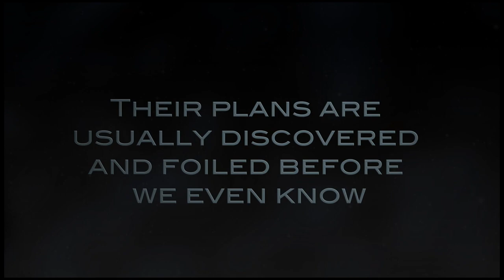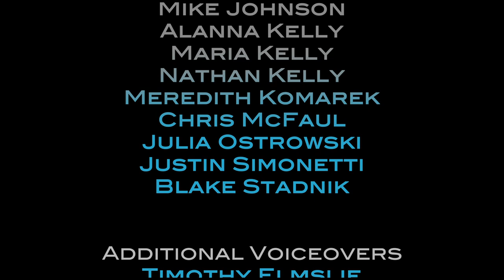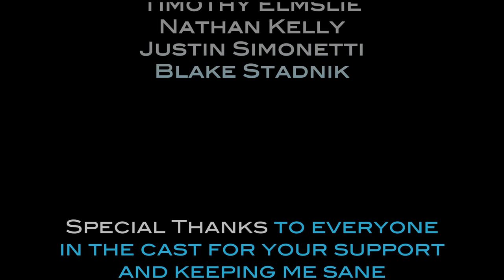Grayscale - Cinematic Trailer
An epic satire of movie trailers.

I've wanted to make one of these for a while now, and I finally was motivated to make one when my new media art class's assignment was to create some kind of movie project!

A big thanks to Denny Schneidemesser for letting me use his music!
"Entering the Stronghold"
"Thunderdome"

-- Technical stuff --
Shot in:  Hershey PA, Penn State, and Chicago
Total Amount of Footage:  About 2.5 Hours (over 80GB)
Total Sequencing and Editing time:  35 Hours in the studio
Programs Used:  Adobe Premiere Pro and After Effects (CS5)
Render Time:  Only 1.5 Hours